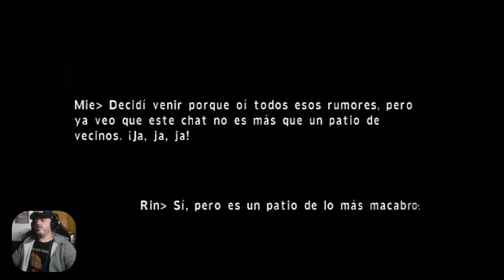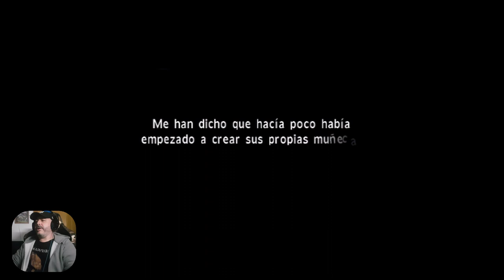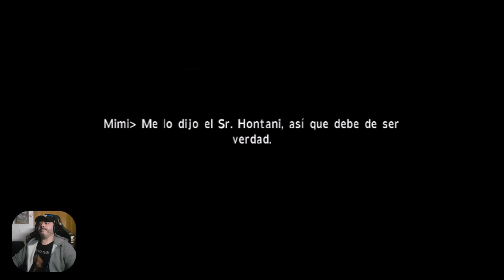CALLING Wii Juego de Terror Gameplay en Español. PARTIDAZA AAA..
Capítulo 07 de PARTIDAZA A... sección dedicada a Gameplays en Español.
Hoy le voy a dar a caña en este Gameplay a Wii CALLING. Un juegazo de Konami. Lo jugaré en la WiiU.